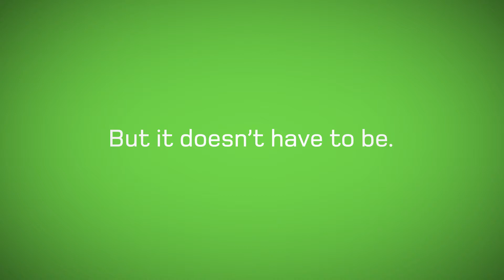Nevada Health CO-OP--Online/Social Media Videos